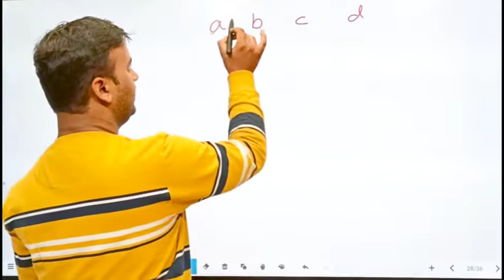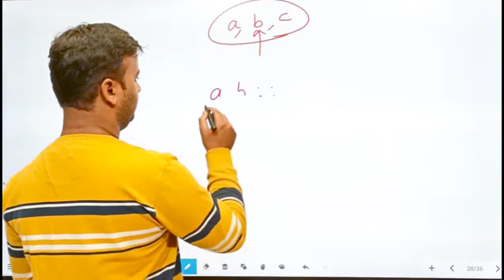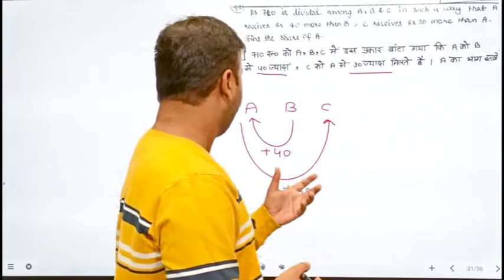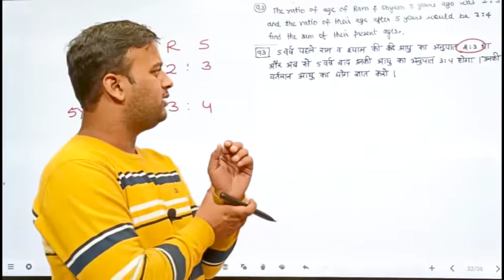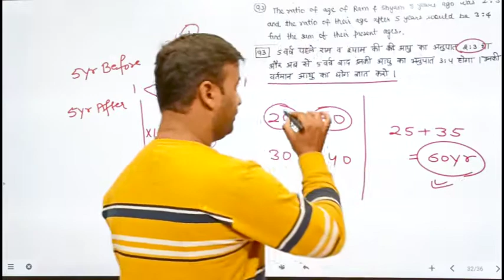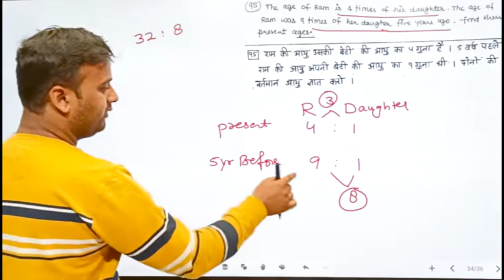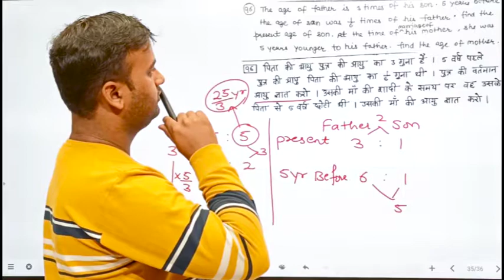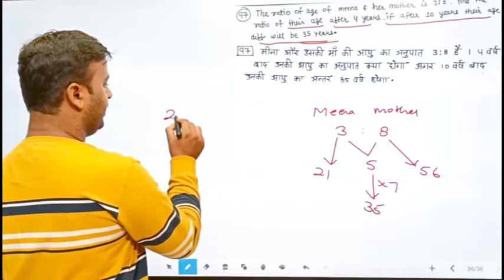[#5] [Q89-Q97] Ratio & Proportion Rakesh Yadav Class Notes by Abhay Jain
Ratio & Proportion Part-5 | Rakesh Yadav Class Notes by Abhay Jain |  SSC CGL, CPO, Bank PO/clk

In this video, we shall Discuss Ratio & Proportion For SSC CGL, SSC CPO, Bank PO/Clk and various exams. This session is very important for all aspirants.